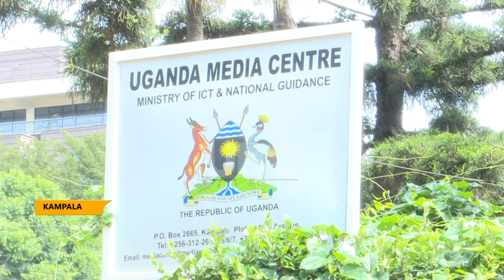POPULATION CENSUS 2024: GOVERNMENT RALLIES THE POPULATION TO EMBRACE THE CENSUS EXERCISE.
Minister for Information and National Guidance Chris Baryomunsi has urged the population to embrace the national population and housing census, stating that it is critical in guiding government planning.
The census will enable Uganda Bureau of Statistics to produce demographic, social, and economic statistics.